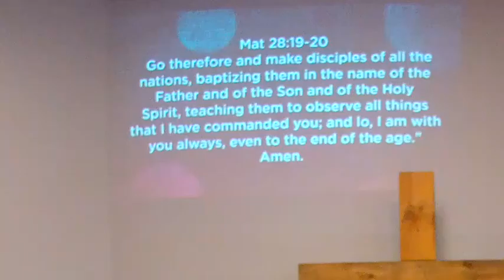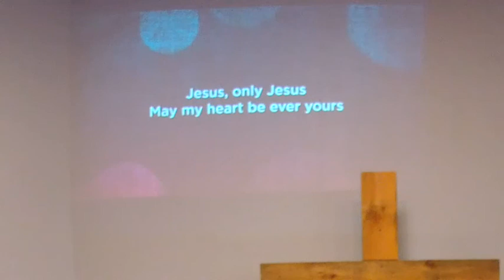Faith Bible Church / The Bridge January 9 2022 Worship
Considering Jesus' Words-"Do This"  Luke 22:14-20
A time of teaching and observance of the Lord's Supper.